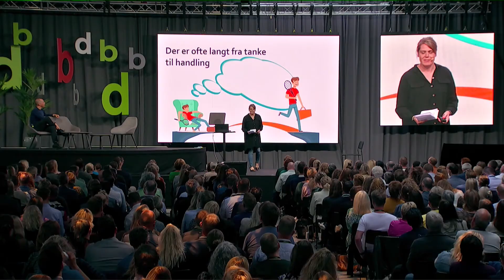Behavers - interview med Maja Holm